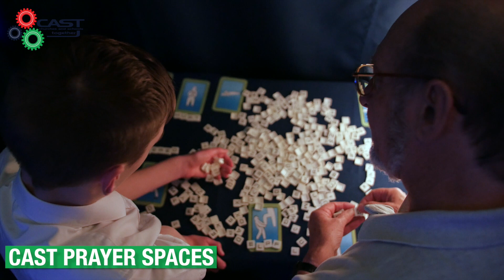CAST PRAYER SPACES